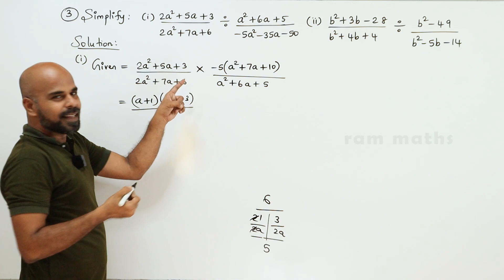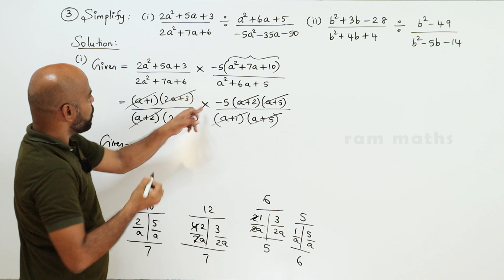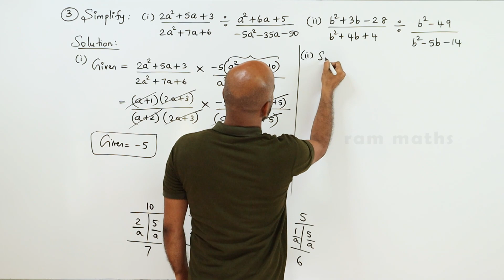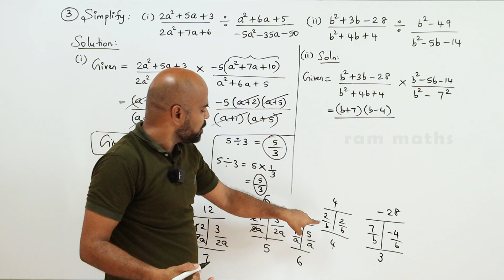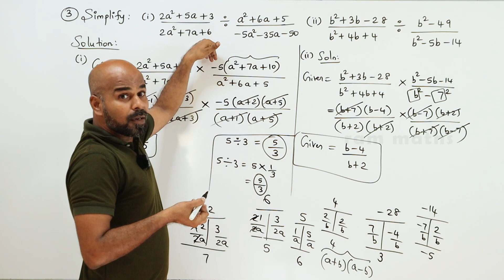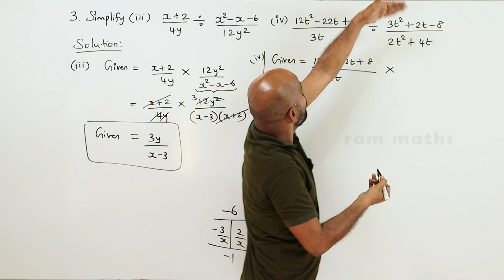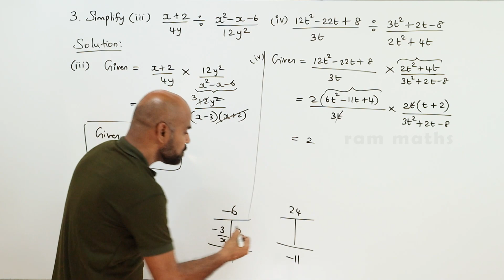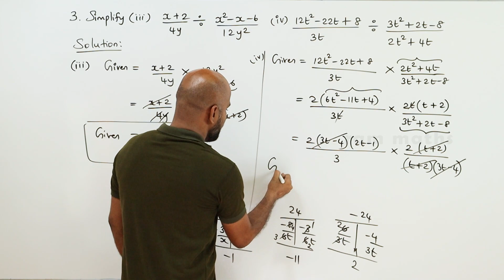10th | EX. 3.5 | Q.No.3 | ALGEBRA | CHAPTER 3 | STATE BOARD | RAM MATHS